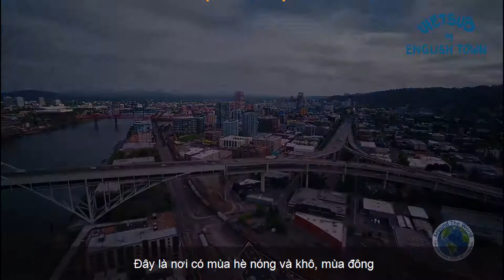[Kiến Thức Định Cư] 10 THÀNH PHỐ DỄ ĐỊNH CƯ VÀ TÌM KIẾM VIỆC LÀM TẠI MỸ - Phần 2